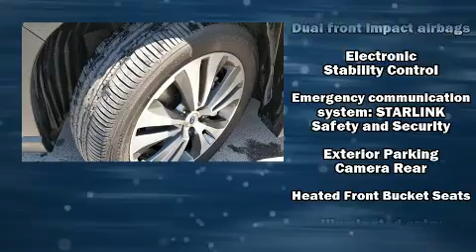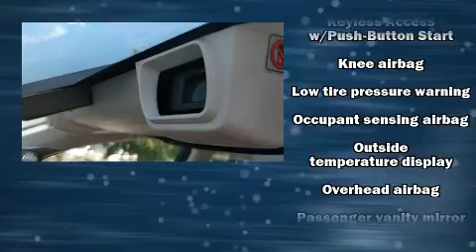2019 Subaru Ascent Premium in Salt Lake City, UT 84111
Discerning drivers will appreciate the 2019 Subaru Ascent. A turbocharger is also included as an economical means of increasing performance. It's equipped with tons of terrific amenities, but it won't break your budget. Such as cruise control, 1-touch window functionality, a tachometer, air conditioning, lane departure warning, power windows, an overhead console, and a blind spot monitoring system. Third row seats expand the maximum passenger capacity to 7. Premium sound drives 6 speakers, providing you and your passengers a sensational audio experience. Passenger security is always assured thanks to various safety features, such as: dual front impact airbags, front side impact airbags, traction control, brake assist, a security system, an emergency communication system, and 4 wheel disc brakes with ABS. Sophisticated all wheel drive assures superb handling in any weather condition. A Carfax history report indicates just one previous owner. Our knowledgeable sales staff is available to answer any questions that you might have. They'll work with you to find the right vehicle at a price you can afford. Please don't hesitate to give us a call.